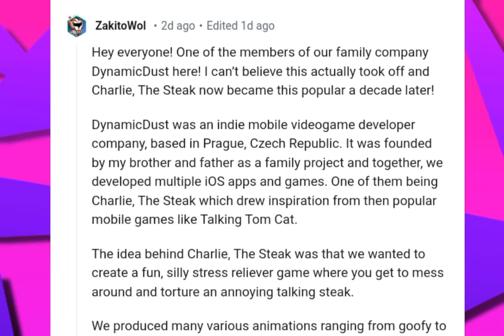Lost Media I Find Weird As Hell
When it comes to lost media, there are some very odd ones. So I would like to give my own thoughts on what I think of these three lost medias.